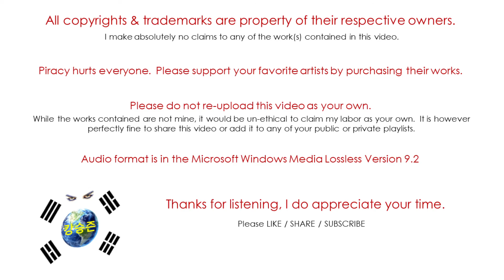Flower / Hanadokei / Flower Garden (Audio)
Flower is a 7 member girl group under Sony Music Japan and a sub-group of E-Girls.
"Hanadokei" would be their 2nd studio album and was released in March of 2015.
Kyoka Ichiki would leave the group in October of 2015.
Flower disbanded in September of 2019.

Flower is:
Manami Shigetome - Performer, Leader
Reina Washio - Performer, Vocalist
Mio Nakajima - Performer
Harumi Sato - Performer
Nozomi Bando - Performer
Kyoka Ichiki - Performer, Vocalist

Physical Copies can be found on:
Amazon, eBay, Music Plaza, Yes Asia, or anywhere you buy Jpop CDs.